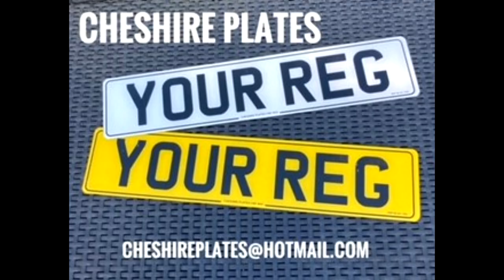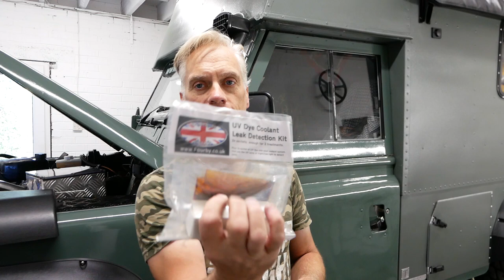Land Rover 110 Update...Beryl is Broken...Near cambelt FAILURE!! |Raptors Garage OG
After Beryls first long distance road test, things did not go according to plan.  There was multiple problems to put right, multiple oil leaks and near catastrophic failure of the cam belt.

LVB Overland - Supply & Fit Rooftents, Awnings & Accessories
www. LVBOverland.com

In Part By:
BlackDogChem - Supplier of Automotive & Janitory Cleaning products in Crewe & Surrounding Areas
Contact Via Facebook:
 Black Dog ChemCheshire Plates - maker & supplier and distributor of MOT quality Number plates to the Public & Trade